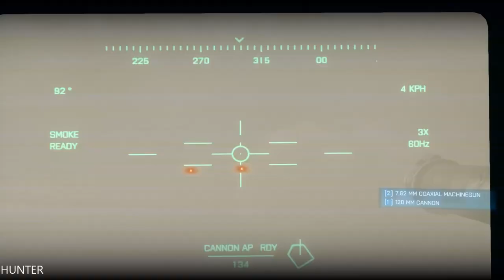Battlefield 3: Walkthrough - Part 5 Gameplay LETS PLAY (1080p60FPS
Enjoy total freedom to fight the way you want. Explore 29 massive multiplayer maps and use loads of vehicles, weapons, and gadgets to help you turn up the heat. Every second of battle gets you closer to unlocking tons of extras and moving up in the Ranks. So get in the action.

PC SPECS:
- cpu: INTEL i9 9900K 4.86ghz
- mainboard: ASUS ROG STRIX Z390-F GAMING
- vga: ASUS RTX 2080 Ti Strix OC 11GB
- ram: KINGSTON PREDATOR DDR4 32GB 3466 MHZ CL15
- ssd: SAMSUNG 970 Evo 1TB M.2 SATA 3400/1500
-hdd : WDD RED 6tb x3
- psu: EVGA 1300WATT
- cpu cooler: CORSAIR H100I V2 HYDRO SERIES
-case: Phanteks Enthoo Evolv atx + RGB LED